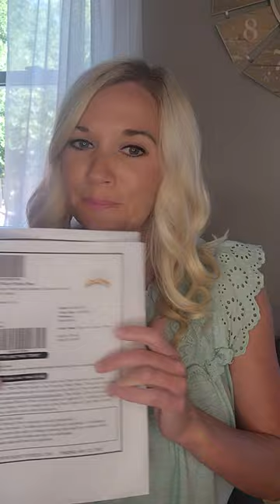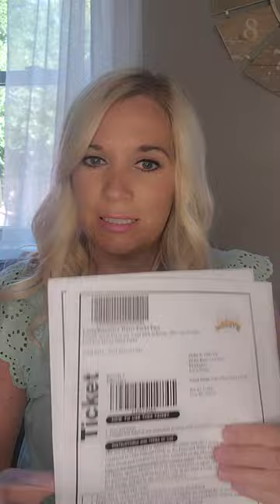Register for a chance to win 2 free Morey's Pier Waterpark Tickets 🎟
Get registered for the 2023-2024 American Heritage Girls Season ❤️🤍💙

Be entered for a chance to win 2 Waterpark tickets!